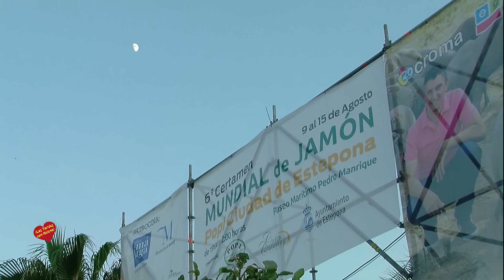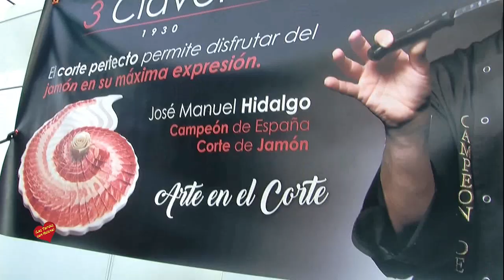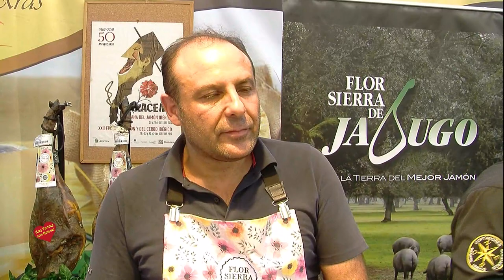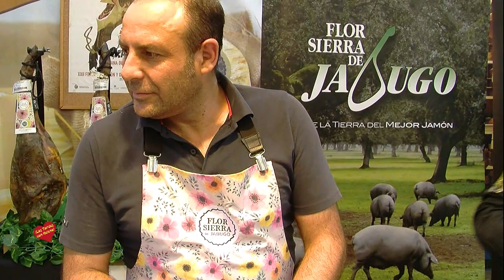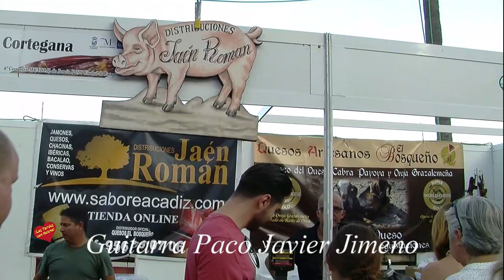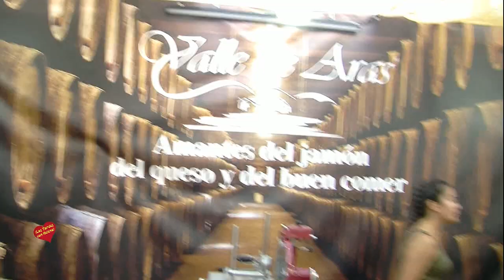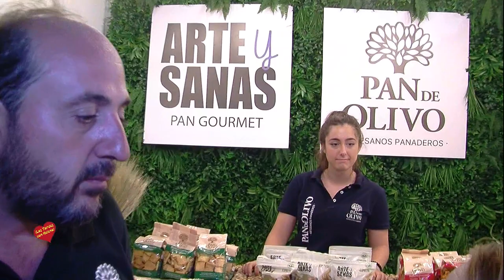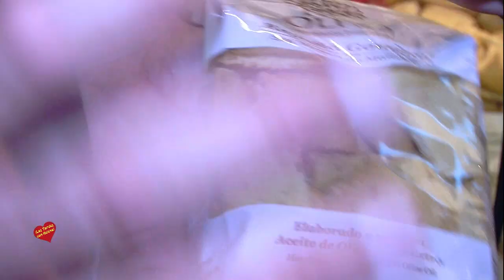VI Certamen Mundial de Jamón Popi Ciudad de Estepona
Estepona acoge el VI Certamen Mundial del Jamón, una de las mayores catas de productos ibéricos de nuestro país. Organizado por el Ayuntamiento de Estepona y el cortador de jamón, José María Téllez, y con el patrocinio de la marca ‘Sabor a Málaga’ de la Diputación Provincial de Málaga, el evento gastronómico se celebra en el Paseo Marítimo hasta el próximo 15 de agosto.
En esta edición participarán un total de 150 cortadores profesionales procedentes de todo el país, habrá 55 expositores y una previsión de más de 200.000 visitantes.
Uno de los atractivos principales de este evento serán los conciertos gratuitos que se celebrarán cada noche y que animarán estas veladas. Así, en esta nueva edición los ciudadanos y turistas podrán disfrutar de las actuaciones del mítico grupo ‘Bordón 4’ que inauguró el certamen la noche del viernes, 9 de agosto; el sábado 10 de agosto le tocará el turno a Rafael Cremades y el domingo, 11 de agosto, al cantante Dani Márquez.
Los conciertos continuarán el lunes, 12 de agosto, con Rocío Cortés y Fran Bravo del programa ‘La Voz’ del Canal Sur; el martes, 13 de agosto, actuarán los grupos ‘Piratas Flamencos’ y ‘Valerie Blue’; el miércoles, 14 de agosto, ‘Nolasco’ y el broche final a este evento lo pondrán ‘Los Centellas’, con su actuación el jueves, 15 de agosto. Los conciertos darán comienzo a las 23.30 horas
José María Téllez ha declarado que esta nueva edición del Certamen Mundial de Jamón ‘Popi, Ciudad de Estepona’ será amadrinado por la presentadora de Canal Sur TV, Eva Ruiz; la periodista de la Sexta, Beatriz Jarrín y la Fundación Global Gift.
Además en la inauguración se contará con personajes destacados del mundo de la televisión, el cine, de la canción.